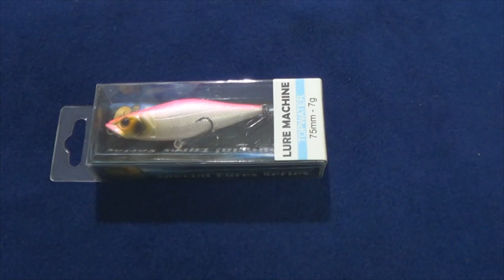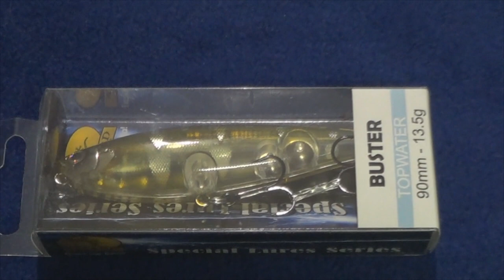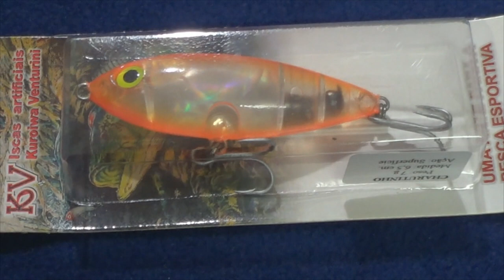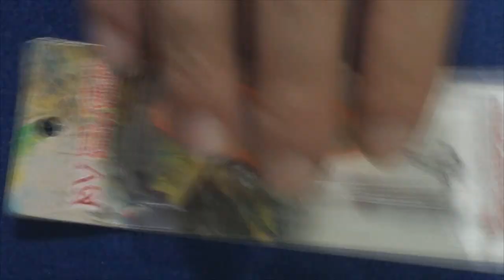Top 7 do PG - Iscas de Superfície - Pescaria de Robalos com água Quente no mangue - Primavera/Verão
Boa tarde Meu amigo Pescador!
Segue mais um vídeo aqui no canal, onde passo para você minha seleção de iscas.
Iscas boas e com maravilhoso custo benefício.
Confira no Vídeo!
Abraços
P.G
Segue abaixo os links das iscas mostradas neste vídeo, sóclicar para ver mais e poder também adquirir.

▬▬▬▬▬▬ Contatos profissionais  ▬▬▬▬▬▬▬
- Parcerias